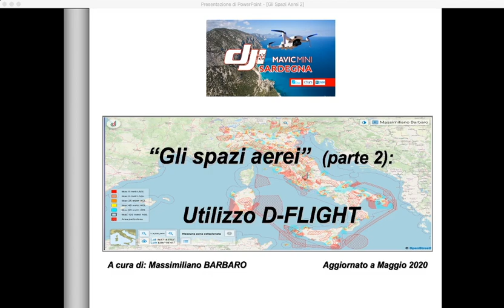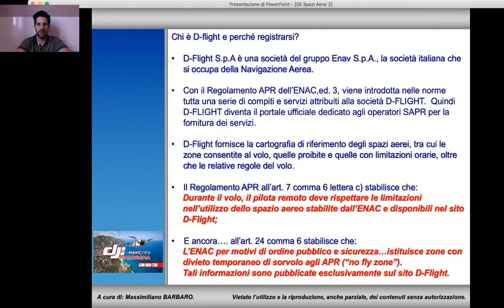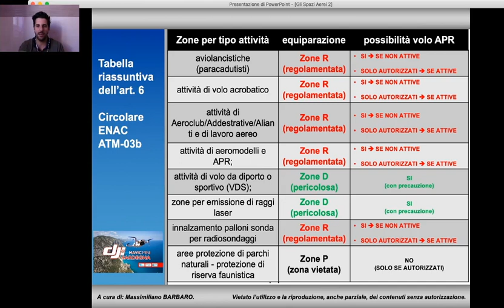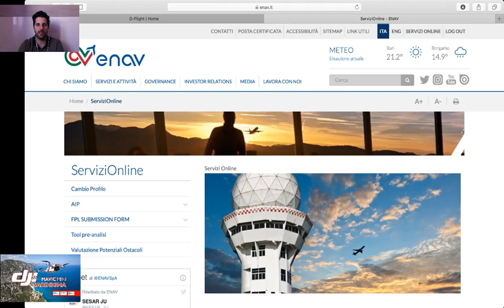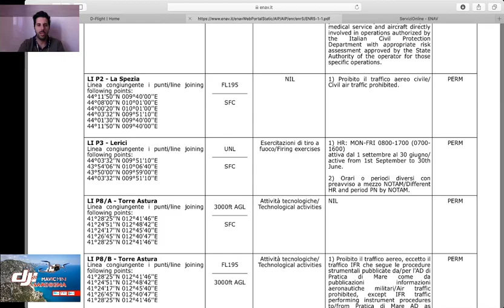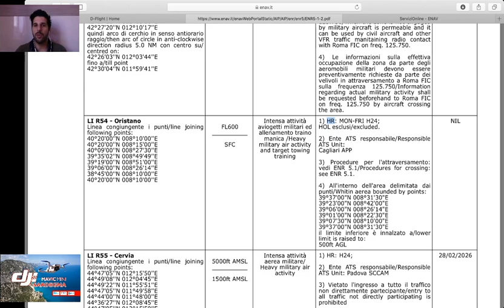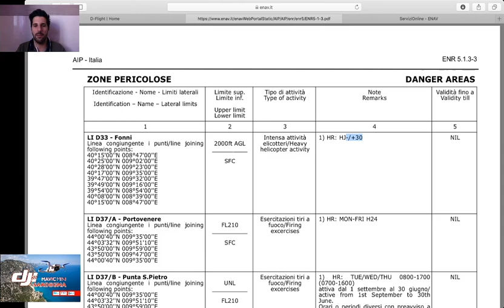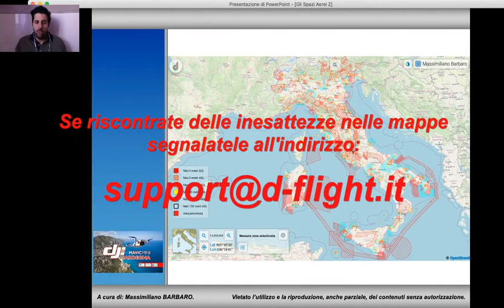DRONI E SPAZI DI VOLO | COME LEGGERE LE MAPPE D-FLIGHT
Seconda parte del tutorial sugli Spazi Aerei di Massimiliano Barbaro. Particolarmente utile a chi intenda far volare un drone nel rispetto degli spazi aerei ufficiali riportati sulle mappe d-flight ENAV.